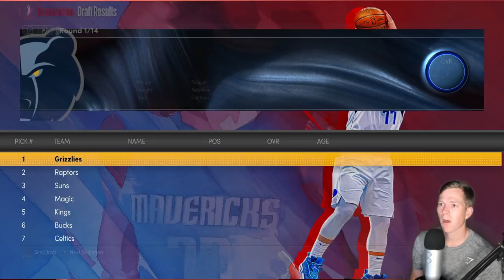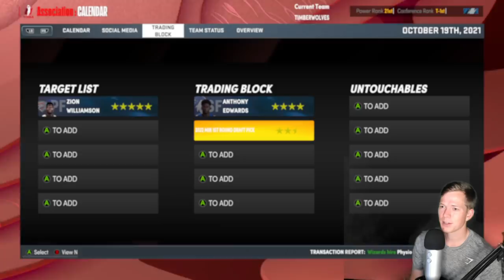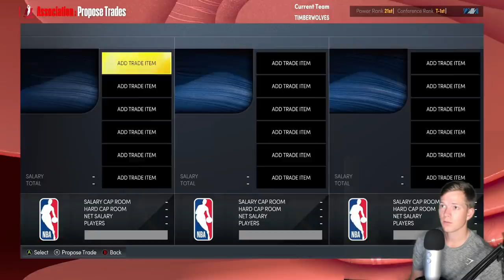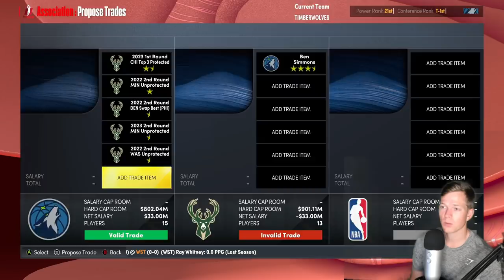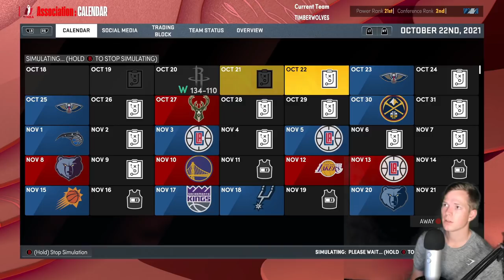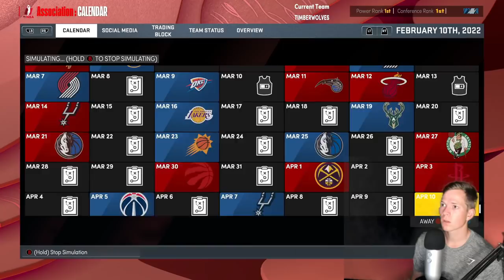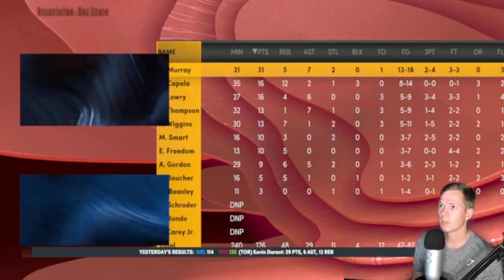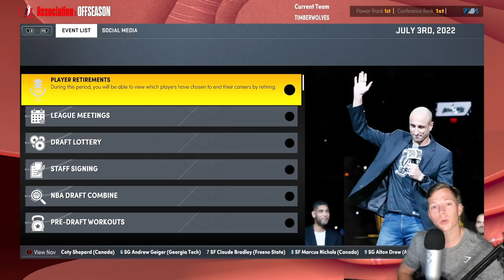ASMR Gaming: NBA 2K22 | Fantasy Draft & Finals Run 👀 - Intense Candy Sounds & Whispering